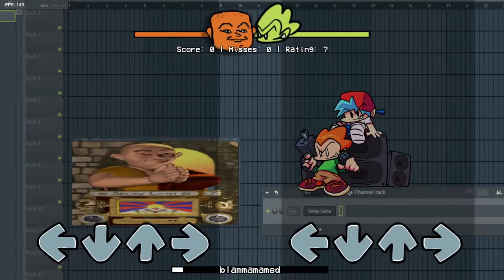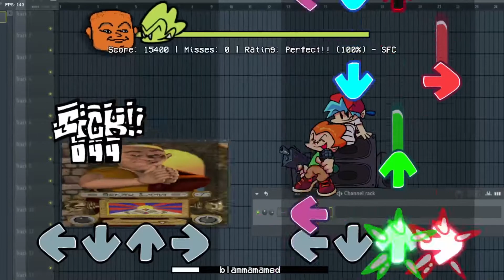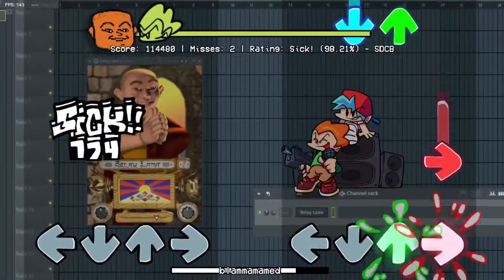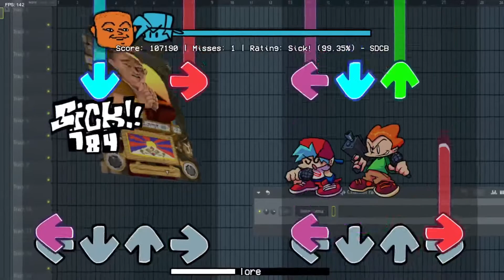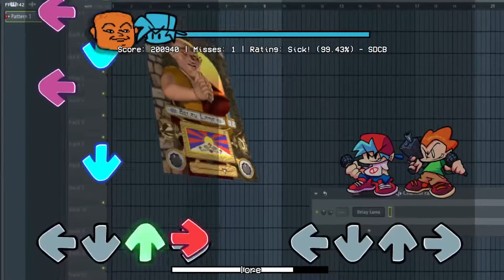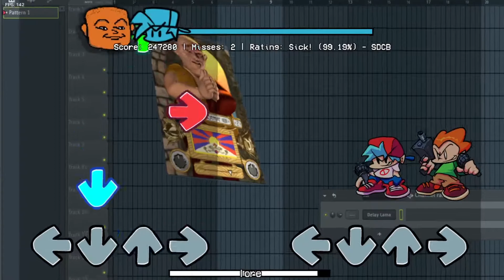Friday Night Funkin': Vs. Delay Lama update v1.5 preview! (source code, new songs)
A preview for what is to come in v1.5 of Vs. Delay Lama! It will include 3 new weeks, 2 new options: Lane Transparency & Hitsounds, as well as an updated UI!